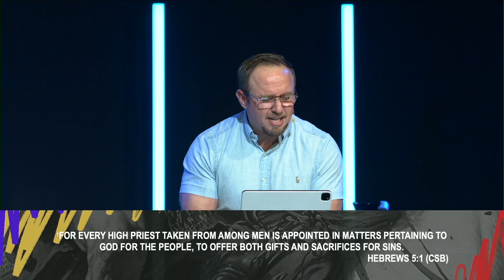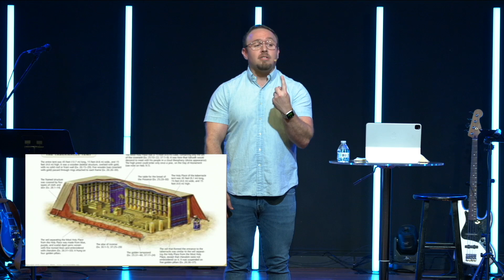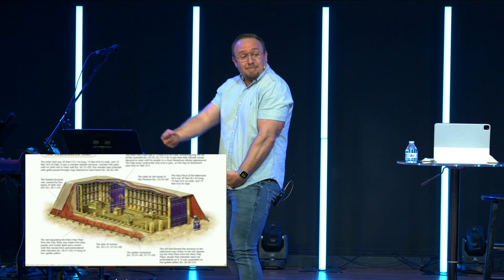More Than Qualified - Pastor Michael Everett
Welcome to the Lifted Church Youtube Channel , Where Church is Family
To support this ministry and help us continue to reach people all around the world or Text: 40101

Thank you for supporting our ministry and helping us make a positive impact in our community. 🙏